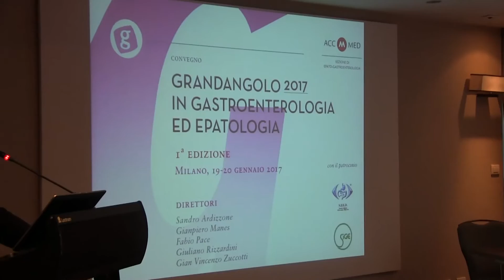Epatite C, quali sono gli obiettivi della ricerca sui nuovi farmaci?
Intervista al Dott. Alessio Michele Aghemo
Dirigente Medico di I° Livello presso la U.O. Gastroenterologia I
Fondazione IRCCS Ca’ Granda Ospedale Maggiore Policlinico, Milano